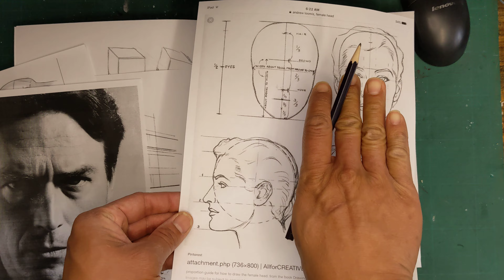Intro to Drawing, North Van Arts, final class, clip 2